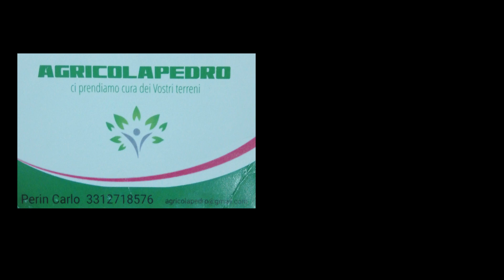Claas Commandor 115 CS | Trebbiatura Frumento 2020 | Pellizzer-Bassani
Ciao Ragazzi
In questo video vedremo la trebbiatura del frumento con una bellissima Claas Commandor 115 CS.
Al trasporto troviamo un Same Iron 140 ocr con un rimorchio Durante 2 assi.

Ringrazio l'azienda agricola Pellizzer-Bassani e Perin Carlo per la disponibiltà alle Riprese.
Vi auguro una buona visione e mi raccomando lasciate un bel mi piace!

Telecamera utilizzata: Gopro Hero 2018

Video registrato il